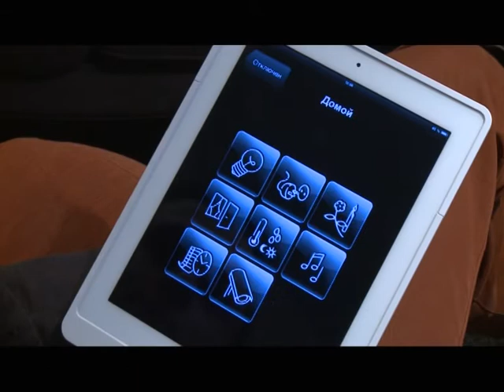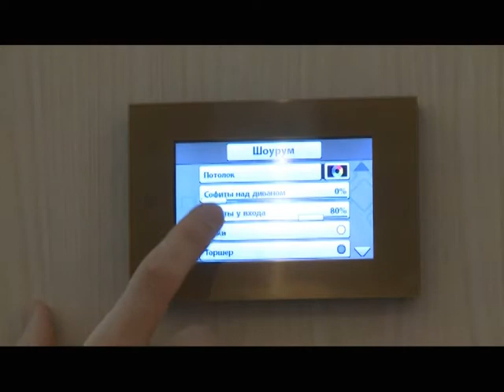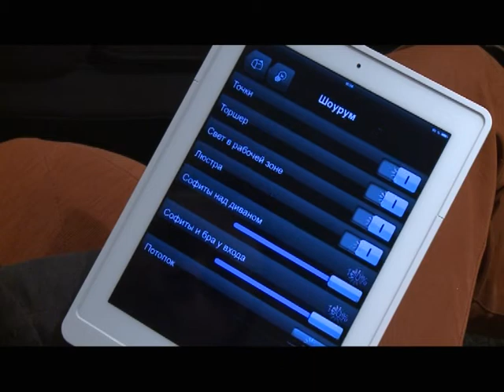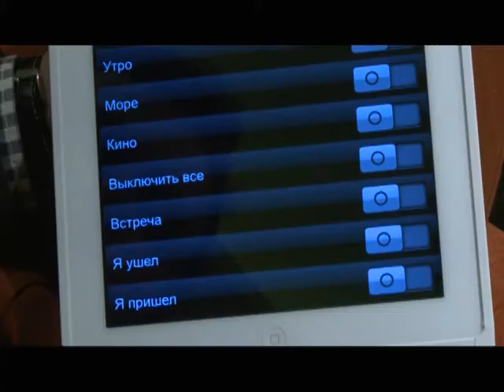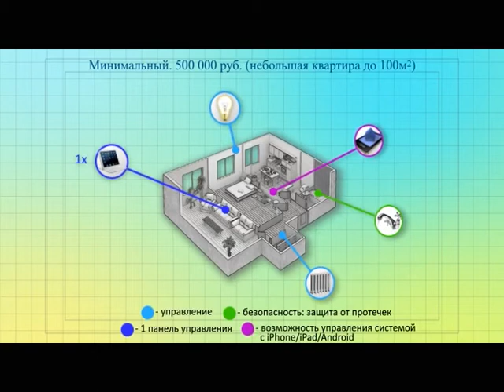"Технологии комфорта" - Умный ДОМ от 17 марта 2014.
"Умный дом" последнего поколения. Ваш дом заботится о Вас.
 Умный дом подчеркивает статус и окончательно дополняет образ элитного и современного жилья Вашего дома. Умный дом позволяет сделать Ваш дом безопасным и удобным!!!